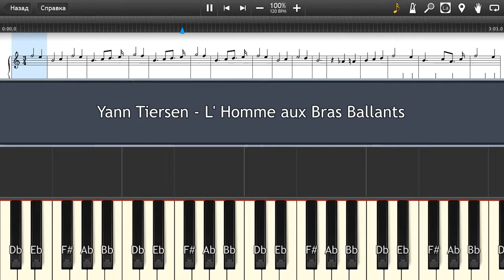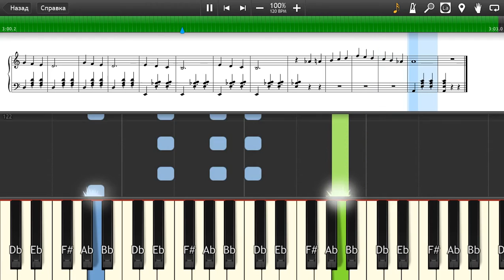Yann Tiersen - L' Homme aux Bras Ballants - Piano tutorial and cover (Sheets + MIDI)